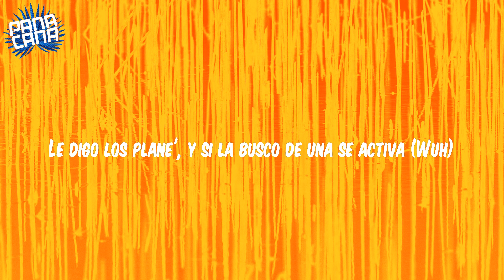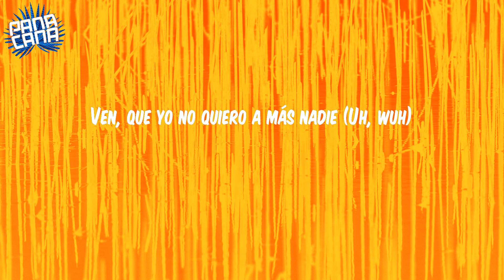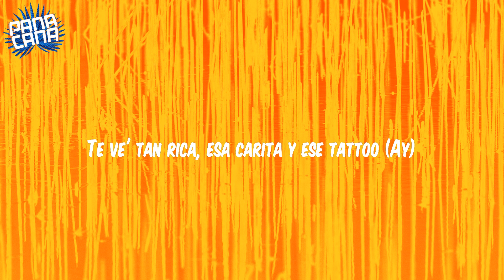Tattoo - Rauw Alejandro (Lyrics)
Lyrics:
Tú está' pa' comerte to'a toíta', así está' tú
Te ve' tan rica, esa carita y ese tattoo
Ay, hace que la nota nunca se baje
Yo no sé ni qué hacer cuando estoy cerca de ti (Uh, wuh)
Tus ojos color café se apoderaron de mí (Yih)
Muero por un beso de esos que no son de amigos (Ey)
Me di cuenta que por esa sonrisa yo vivo (¡Yah!)
Cuando cae la noche siempre me tira (Wouh)
Le digo los plane', y si la busco de una se activa (Wuh)
Tráete la ropa, si tarde se acaba el party (Jaja)
Yo te dejo un ladito aquí conmigo, yeah (¡Yah!)
No hace falta nada si estás tú, uoh (Uoh, oh-oh), yeah, eh
Tú está' pa' comerte to'a toíta', así está' tú (Oh-yeah)
Ven, que yo no quiero a más nadie (Uh, wuh)
Que no seas tú en mi cama (Hah)
Baby, cuando te despiertes
Levántame ante' que te vaya' (Ey)
Tú está' pa' comerte to'a toíta', así está' tú (Uh, uh)
Te ve' tan rica, esa carita y ese tattoo (Ay)
No hace falta nada si estás tú (Ah-ah, yeah)
Yeah
Ra-Rauw Alejandro
Colla
Con lo' Honeyboos
Duars Entertainment
Con Los Sensei
Mr. Naisgai
Oh, yeah-yeah